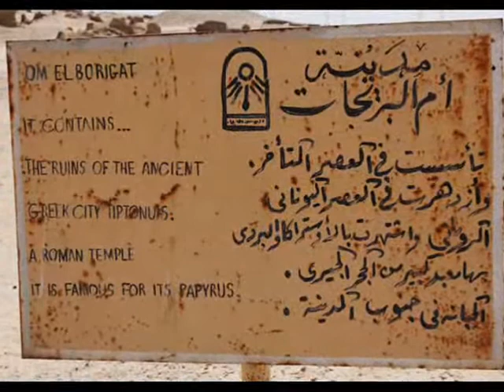um el brigat